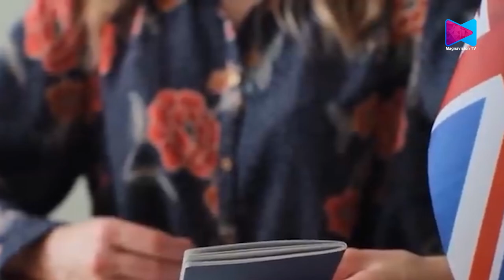. വർധിപ്പിച്ച ഫീസ് ഏപ്രിൽ 11 മുതൽ പ്രാബല്യത്തിൽ വരും.